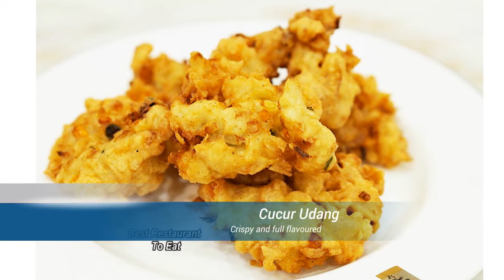Petaling Jaya Food Malay Authentic Dish The Place Tropicana Avenue Selangor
This Petaling Jaya Food Malay Authentic Dish The Place Tropicana Avenue Launch video is produced

BestRestaurantToEat is a Malaysian food blog that lists out more than hundreds of restaurant and thousands of dishes that we have tasted in Malaysia over the years.

Among the dishes that we had tasted; ranges from appetizing dishes, captivating specialities food, artisan crafted drinks and delectable authentic overseas culinary cuisine; ranging from local hawker fare to Eastern and Western dishes; are well documented as part of our epicurean journey.

From five foot street to café, to restaurant to five-star hotels and up to fine dining restaurant; we seek to continue to share our interesting, delightful and delicious reviews with our readers on all our future gastronomic experience. So join us now as we embark on this journey together.

Feel free to visit our Malaysian Food Blog to find out the latest gastro journey.

All About Food, Malaysian Food, Where To Eat, What To Eat, Best Place To Eat, Food To Eat, Best Restaurant To Eat, Malaysia Foodie, Malaysian Food Blog

The Place
The Place Tropicana Avenue
Tropicana Avenue Food
Best Restaurant Tropicana Avenue
Malay Authentic Food Petaling Jaya Selangor
Petaling Jaya Selangor Malay Authentic Food